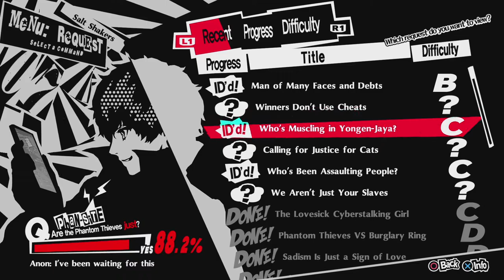Recovering | Persona 5 Royal | Episode 72 | Salt Shaker Studios